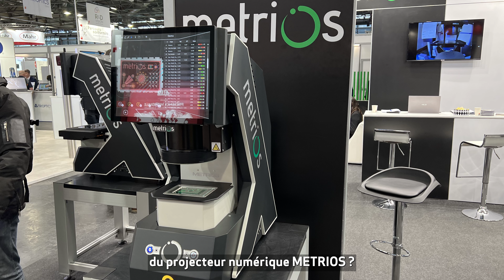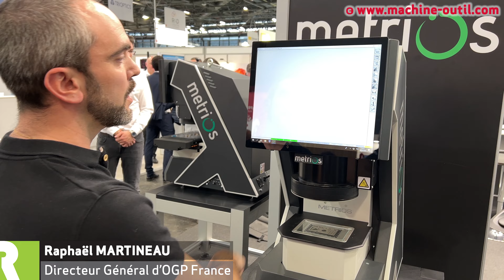Projecteur numérique pour mesurer automatiquement l'ensemble des cotes d'une pièce Metrios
* Plus d'Actualités Machines, Logiciels, Outillages :
Interview de Raphaël MARTINEAU d’OGP France.

Ce projecteur numérique typé production, permet de mesure toutes les cotes d'une pièce
en très très peu de temps.
Vous positionnez la pièce
directement sur la machine et vous pouvez, à l'aide de l'écran tactile, mesurer les diamètres, demander les entraxes, avoir les valeurs qui apparaissent automatiquement sur l'arborescence.
Vous souhaitez des distances ? Vous sélectionnez directement les entités à l'écran. La machine vous propose
ce que vous pouvez faire avec.
Et vous éditez automatiquement
 votre rapport en cliquant sur le bouton Rapport PDF.
Tout est automatiquement sauvegardé
 et vous pouvez également envoyer les valeurs vers un tableur.
Si vous souhaitez revenir
et positionner votre pièce, vous remettez votre pièce sur la table. Vous exécutez votre programme
et la machine auto dégauchit la pièce. Elle exécute automatiquement le programme
 et vous sort votre rapport de contrôle.